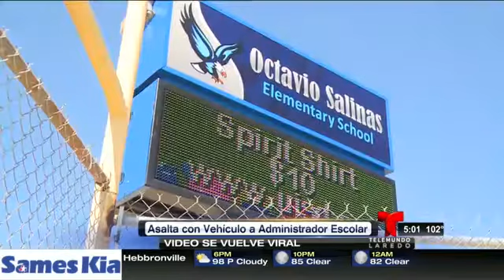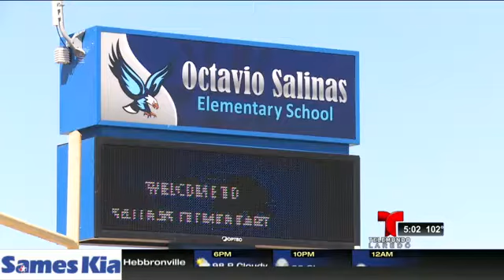Miguel Amante - Arrestan a conductora que agredió con su auto a un empleado escolar